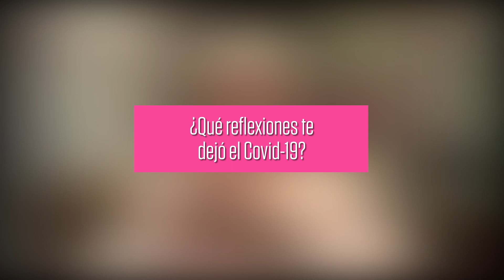Don Francisco nos habla sobre su vida y las reflexiones que le ha dejado la pandemia | Cromos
CitaconCromos El presentador Mario Kreutzberger más conocido como 'Don Francisco' habló para la Revista Cromos de su pasado, del programa que conduce actualmente: Don Francisco: reflexiones 2021 en CNN en Español y de las reflexiones que le ha dejado esta pandemia.